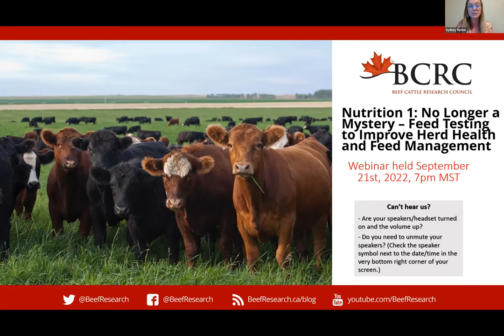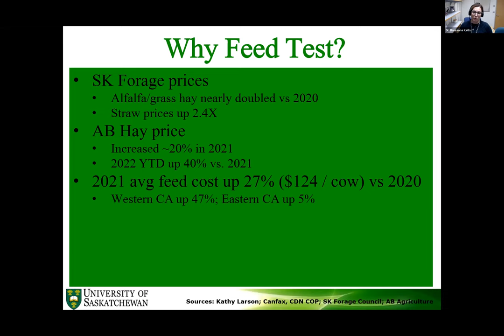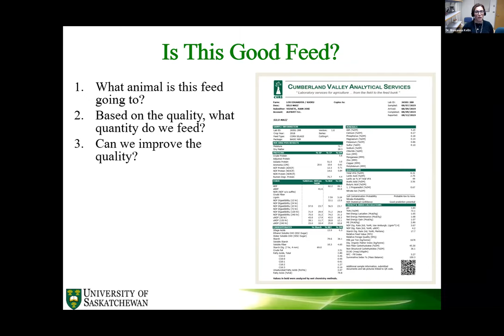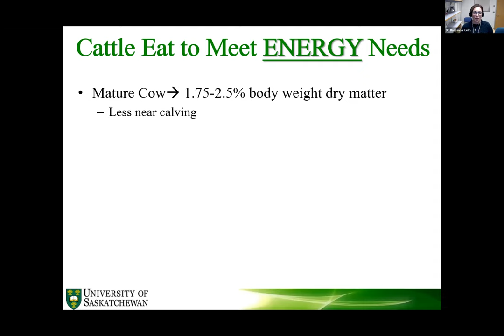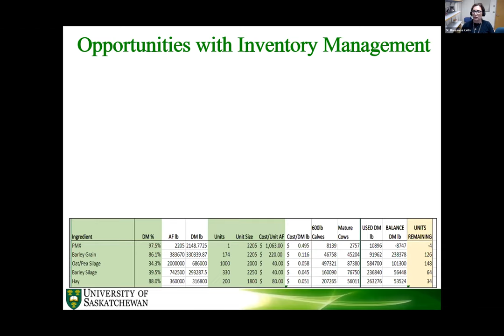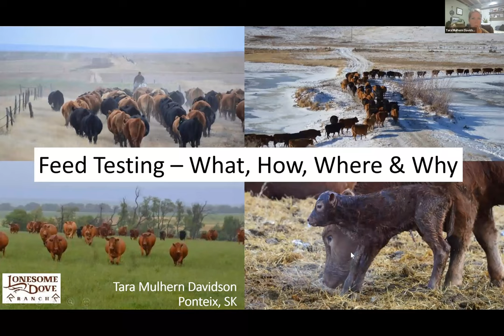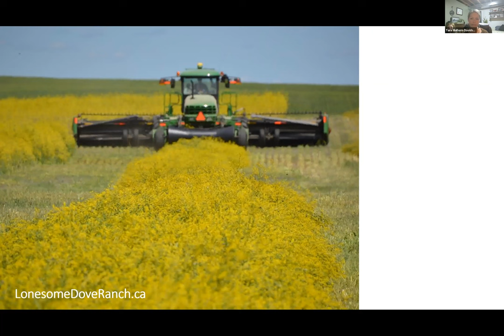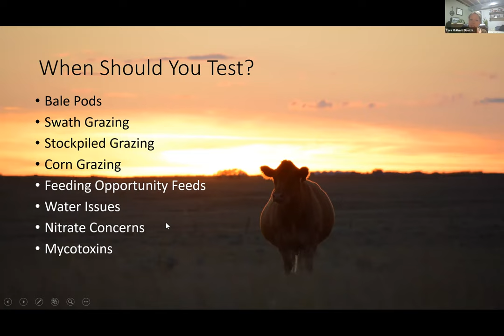No Longer a Mystery - Feed Testing to Improve Herd Health and Feed Management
Feed testing is an important tool when tackling feed management. Our expert speakers addressed the key challenges and opportunities surrounding feed testing, what the results mean and how they can be used effectively on your operation. This webinar originally aired live on September 21, 2022.

🩺 This webinar is available for one CE credit for RVTs and DVMs across Canada. After watching the entire webinar, take the quiz to receive a CE credit

👤 Presenters:
- Dr. Breeanna Kelln, University of Saskatchewan
- Tara Mulhern Davidson, Lonesome Dove Ranch

🎬 Video Guide:
00:00 Beef Cattle Research Council
02:05 Tool For Evaluating Feed Test Results
06:38 Speaker Introduction
08:02 Feed Testing to Improve Herd Health and Feed Management, Dr. Breeanna Kelln
51:32 Speaker Introduction
52:52 Feed Testing - What, How, Where & Why, Tara Mulhern Davidson
77:55 Q&A

🍁 Try the BCRC's Tool to Evaluate Feed Results to see how well you feed is meeting the nutrient requirements of your cattle